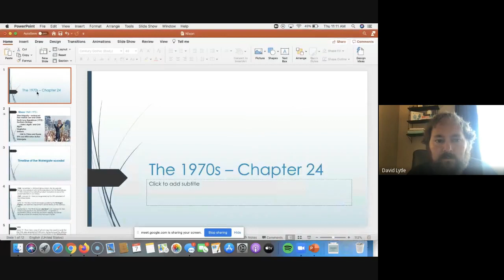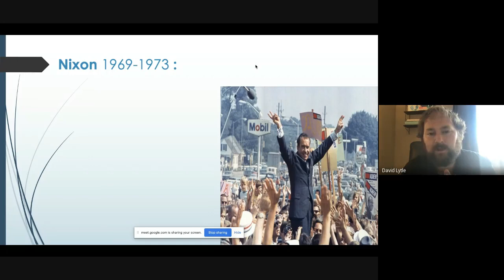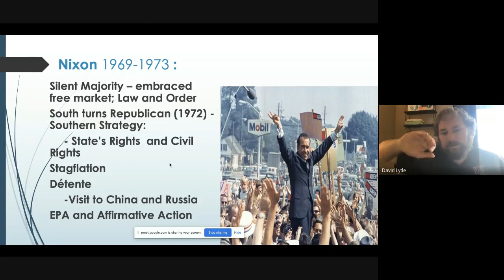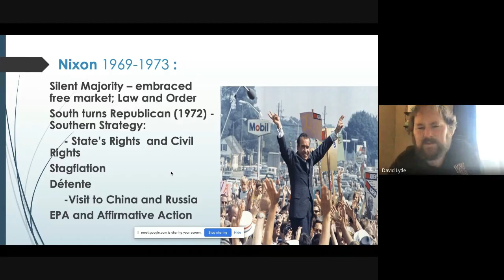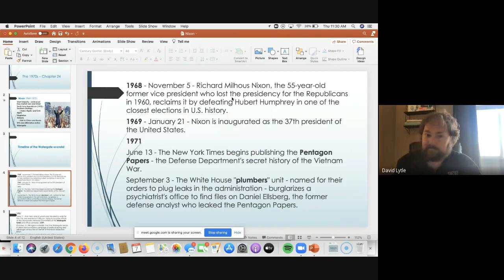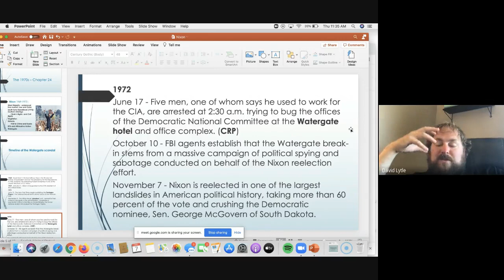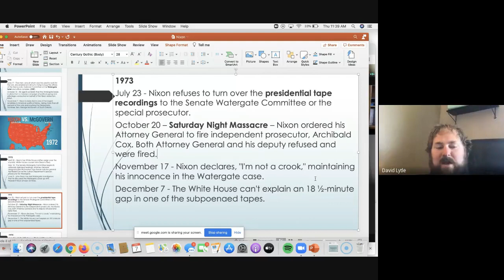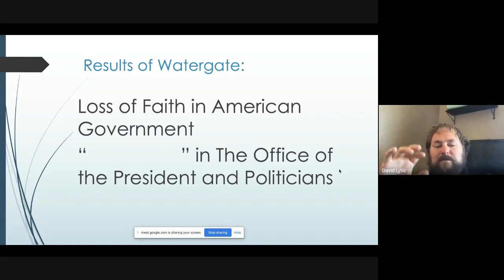May 7 Lecture - Nixon